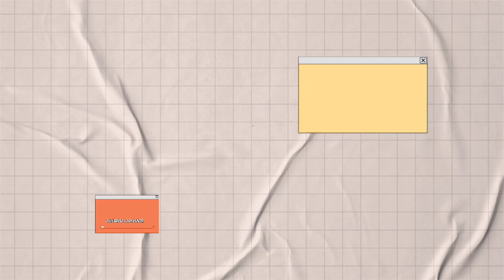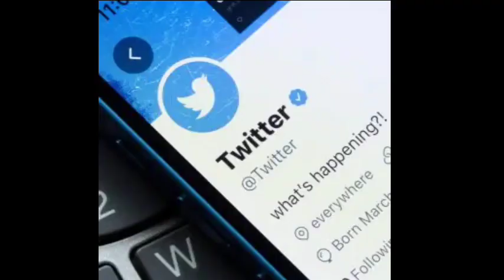Jlo REPRIMAND A-Rod & Marc Anthony| They SIDED With Ben Affleck In Divorce Case| WORKING To RUIN Her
Today’s story is one you definitely don’t want to miss. Rumors are swirling that Jennifer Lopez has allegedly thrown some serious shade at her exes Alex Rodriguez—better known as A-Rod—and Marc Anthony. And why, you ask? Well, word on the street is that they’ve been siding with none other than Ben Affleck during J.Lo and Ben’s divorce proceedings. This story has it all—drama, betrayal, and a whole lot of juicy details.
Okay, let’s set the stage. Jennifer Lopez has had her fair share of high-profile relationships, but three names really stand out: Marc Anthony, Alex Rodriguez, and Ben Affleck. Marc Anthony was not only J.Lo’s husband, but also the father of her twins, making their relationship one of the most significant in her life. Then there’s A-Rod—her more recent ex-fiancé, with whom she had a very public relationship that seemed like it was heading toward marriage. And finally, Ben Affleck—the man she famously rekindled her romance with after nearly two decades apart.
Now, if you’ve been keeping up with celebrity news, you know that J.Lo and Ben’s whirlwind romance led to a second marriage, but it seems that happily ever after isn’t in the cards for them. The two are reportedly going through a pretty messy divorce, and here’s where things get really interesting.
So, what’s the tea? According to several sources—and keep in mind, these are pretty credible sources—Jennifer Lopez has allegedly been throwing some serious shade at her exes A-Rod and Marc Anthony. How, you ask? Well, it all started with some cryptic social media posts that J.Lo shared, which fans quickly dissected as thinly veiled digs at the two men.
In one post, J.Lo reportedly shared a quote about loyalty and betrayal, which many believe was aimed directly at A-Rod and Marc Anthony. The quote read something along the lines of, 'Loyalty isn’t just about staying true to someone; it’s about standing by them when the world is against them.' Fans were quick to connect the dots, especially given the timing of the post—right in the middle of her rumored divorce proceedings with Ben Affleck.
And it didn’t stop there. In another Instagram story, J.Lo allegedly shared a video of herself looking fierce and unbothered, with a caption that said, 'When they choose sides, let them stay there.' Now, if that’s not a direct hit, I don’t know what is!
So, this begs the question—why would A-Rod and Marc Anthony allegedly side with Ben Affleck in the divorce? Let’s break it down.
Business Ties: First off, let’s talk about A-Rod. Even after his split with J.Lo, A-Rod has maintained a strong presence in the business world, and there’s speculation that he and Ben Affleck have crossed paths in some high-stakes deals. It’s possible that A-Rod sees an opportunity in aligning himself with Ben, especially if it means staying relevant in certain circles.
Fatherly Bond: Then there’s Marc Anthony. As the father of J.Lo’s children, you’d think he might be more inclined to support her. However, rumors suggest that Marc has always had a cordial relationship with Ben, dating back to the early 2000s when J.Lo and Ben were first together. Some sources claim that Marc respects Ben’s role as a stepfather to his children and might be siding with him out of a sense of male camaraderie or even to maintain stability for the kids.
Past Grudges: And let’s not forget—both A-Rod and Marc Anthony have had their own complicated histories with J.Lo. Could there be some lingering resentment or unresolved issues that make them more likely to support Ben rather than J.Lo? It’s definitely something to consider.
Of course, this drama hasn’t gone unnoticed by the public. Fans are divided—some are Team JLo all the way, while others think A-Rod and Marc Anthony might have their reasons for allegedly siding with Ben. Social media has been buzzing with opinions, and it’s clear that people are invested in this story.
One fan tweeted something like, 'I knew A-Rod couldn’t be trusted, but Marc Anthony? That’s just heartbreaking.' Meanwhile, another fan wrote, 'Maybe J.Lo needs to check herself—if both her exes are siding with Ben, maybe there’s more to the story.
Even some celebrities have chimed in, though most are staying on the fence, likely to avoid getting caught up in the drama. But you know how it is—Hollywood loves a good scandal, and this one is no exception.